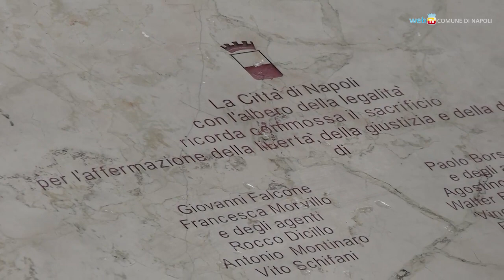Le vittime innocenti delle mafie, una ad una, per nome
Nella XXVIII Giornata della Memoria e dell'Impegno in ricordo delle vittime innocenti delle mafie, che si svolge in centinaia di luoghi in Italia, Europa, Africa e America Latina, si leggono i nomi delle vittime, si ascoltano le testimonianze dei familiari e si discute su mafie e corruzione.